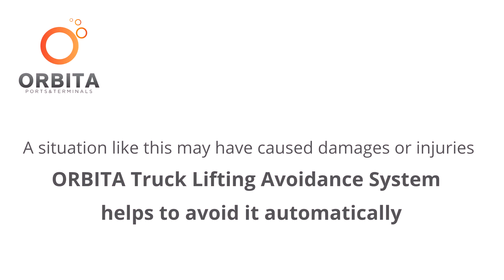ORBITA Ports & Terminals - YardCraneTLA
If you want to ensure safety inside your terminal, you should start by prevention. Prevention is about anticipating any possible damage. And this is particularly relevant when a container is being lifted  under an RTG. Discover YardCrane TLA, your solution for Truck Lifting Avoidance.